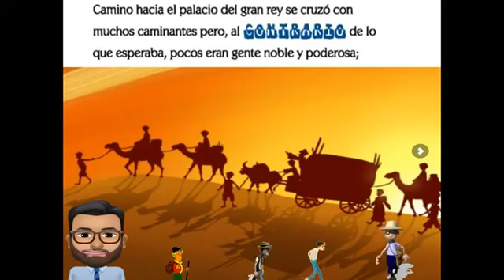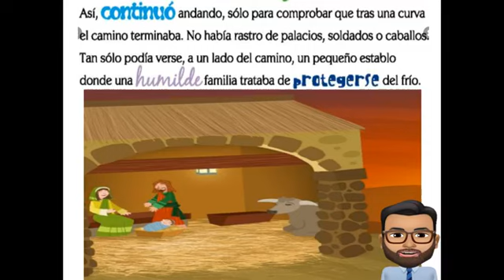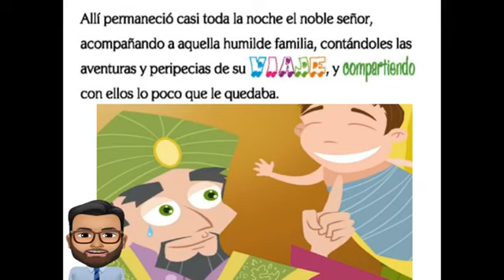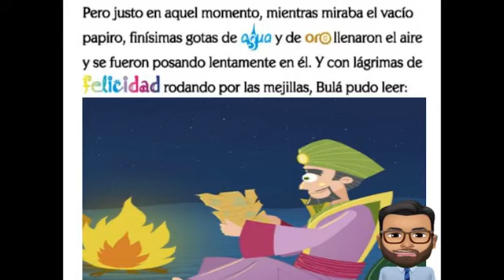22 de diciembre de 2023